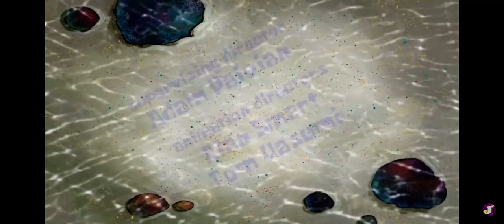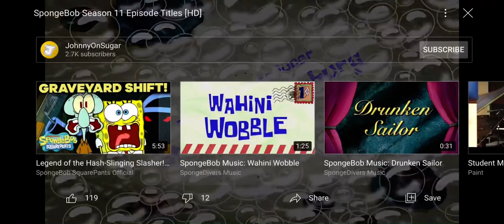Every Spongebob Season 11 Episode Title